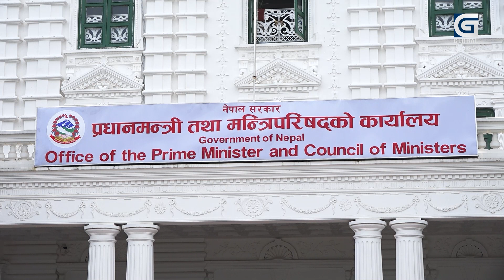प्रचण्डले बोलाएको सर्वदलीय बैठकको निष्कर्ष ः गणतन्त्रमाथिको प्रहारविरुद्ध मिलेर प्रतिवाद